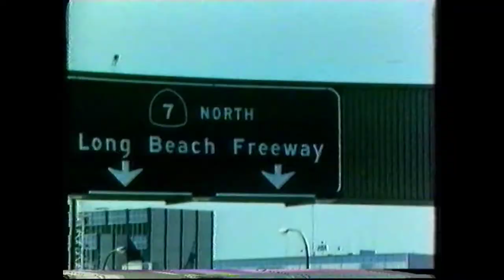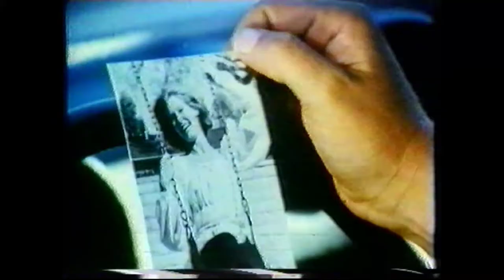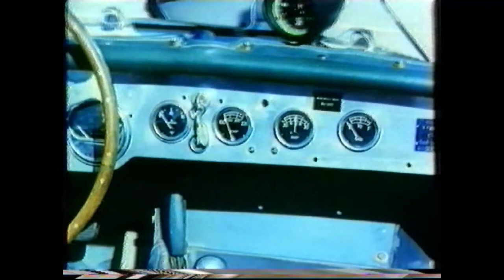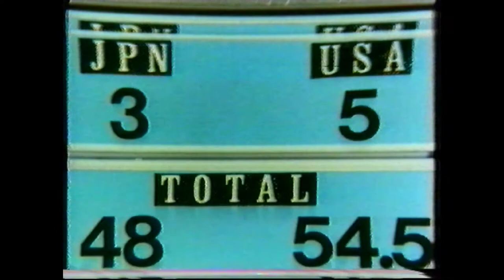Film - 1981 - Casse-cou pour l'enfer (A Fond les Manettes)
Un film classé comme un petit Nanar par Nanarland. Au vu de sa rareté en VF, je vous l'ai numérisé.
Bon visionnage !